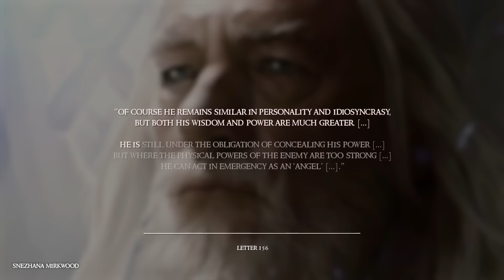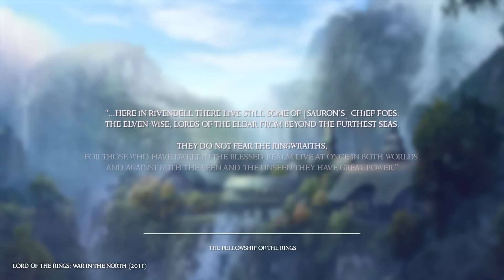Gandalf vs. Witchking - Who would win?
‘You cannot enter here,’ said Gandalf, and the huge shadow halted. ‘Go back to the abyss prepared for you! Go back! Fall into the nothingness that awaits you and your Master. Go!’
The Black Rider flung back his hood, and behold! he had a kingly crown; and yet upon no head visible was it set. The red fires shone between it and the mantled shoulders vast and dark. From a mouth unseen there came a deadly laughter.
‘Old fool!’ he said. ‘Old fool! This is my hour. Do you not know Death when you see it? Die now and curse in vain!’ And with that he lifted high his sword and flames ran down the blade.

ALMOST the battle had begun at that very moment… Gandalf against the Witch-king; the leader of the forces of good against the general of evil. And though unspoken, many fans feel, deep inside them, a tinge of regret over the arrival of the Rohirrim which stopped this legendary showdown before it truly began.
But… what if their arrival at the Battle for Minas Tirith had been only slightly delayed? What if this truly epic battle had come to pass? Gandalf versus the Witch-king… Who would have won this duel? Who would have destroyed the other? And who would, in this victory, have decided the fate of the Siege of Gondor?

If you liked the video, we would appreciate a comment, a like or a subscription. If you have an idea for a future video, you can comment it as well!

We wish you a nice day, see you soon and goodbye.

~ Philipp, Danny, Maurice & Irjikor